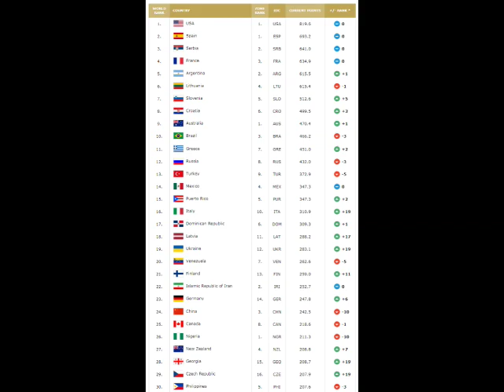GILAS VS TUNISIA HIGHLIGHTS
gilas vs angola 2019,
gilas vs angola,
gilas vs angola live,
gilas vs serbia 2019,
gilas vs angola 2019 live,
gilas vs congo,
gilas vs angola 2019 live stream,
gilas vs angola full game,
gilas vs angola live stream,
gilas vs angola highlights,
gilas vs brazil,
gilas vs bahrain,
gilas vs brunei,
gilas vs bahrain u18,
gilas vs brazil 3x3 2018,
batang gilas vs bahrain highlights,
batang gilas vs greece,
batang gilas vs qatar,
gilas vs congo highlights,
gilas vs china u19,
gilas vs c,
gilas vs doha,
gilas vs dlsu,
gilas vs dr congo,
gilas vs dominican republic highlights,
gilas vs doha qatar,
gilas vs doha 2019,
gilas vs drc,
gilas vs dream team,
gilas vs duterte,
gilas vs egypt,
gilas vs estonia,
gilas vs eac,
gilas vs east coast,
gilas vs españa,
gilas vs feu,
gilas vs france 2019,
gilas vs france 2014,
gilas vs feu tune up,
gilas vs france q2,
gilas vs france q4,
gilas vs feu highlights,
gilas vs fiba,
gilas vs feu tune up game,
gilas vs greece u19,
gilas vs greece u19 highlights,
gilas vs greece live,
gilas vs greece 2014,
gilas vs greece 2019,
gilas vs greece under 19,
gilas vs greece highlights 2019,
gilas vs greece fight,
gilas vs germany,
gilas vs hellas,
gilas vs highlights,
gilas vs hachimura,
gilas vs hellas u19,
gilas vs hong kong,
gilas vs hong kong 2013,
gilas vs hong kong 2019,
batang gilas vs hellas,
gilas vs senegal highlights,
gilas vs italy 2019 live,
gilas vs ivory coast full game,
gilas vs ivory,
gilas vs iran 2015,
gilas vs iran 2013,
gilas vs iraq,
gilas vs india,
gilas vs jordan,
gilas vs japan 2015,
gilas vs japan highlights,
gilas vs jordan 2019,
gilas vs japan 2013,
gilas vs japan 2018,
gilas vs japan fiba,
gilas vs jordan 2013,
gilas vs japan 2017,
gilas vs kazakhstan,
gilas vs korea 2013,
gilas vs korea 2019,
gilas vs korea highlights,
gilas vs kazakhstan 2013,
gilas vs korea 2017,
gilas vs korea fiba asia 2013 full game,
gilas vs kuwait,
gilas vs korea 4th quarter,
gilas vs lebanon,
gilas vs lebanon 2015,
gilas vs lebanon 2019,
gilas vs lebanon 2018,
gilas vs live,
gilas vs la salle,
gilas vs lebanon 2017,
gilas vs lebron,
gilas vs lakers,
gilas vs latest game,
gilas vs mighty sports highlights,
gilas vs mighty,
gilas vs malaysia,
gilas vs mighty sports,
gilas vs myanmar,
gilas vs mighty sports tune up,
gilas vs mighty sports full game,
gilas vs mighty sports tune up game,
gilas vs mongolia,
gilas vs malaysia 2019,
gilas vs new zealand,
gilas vs new zealand u19,
gilas vs nlex,
gilas vs nba,
gilas vs new zealand 2019,
gilas vs new zealand highlights,
gilas vs nba all star,
gilas vs new zealand mvp cup,
gilas vs north korea,
gilas vs new zealand 2015,
gilas vs puerto rico,
gilas vs palestine,
gilas vs pilipinas,
gilas vs parker,
gilas vs puerto rico full highlights,
gilas vs pba all star,
gilas vs puerto rico highlights 2019,
gilas vs pakistan,
gilas vs puerto rico fiba world cup 2014,
gilas vs qatar,
gilas vs qatar 2018,
gilas vs qatar 2017,
gilas vs qatar u19,
gilas vs qatar tune up,
gilas vs qatar 2013,
gilas vs qatar full game,
gilas vs qatar 2018 full game,
gilas vs russia fiba u19,
gilas vs roc,
gilas vs rdc,
gilas vs russia u19 2019,
gilas vs ros,
gilas vs rain or shine,
gilas vs russia 2015,
gilas vs rui hachimura,
gilas vs rayyan,
gilas vs spain,
gilas vs serbia 2019 live,
gilas vs senegal,
gilas vs south korea,
gilas vs syria,
gilas vs serbia u19,
gilas vs spain tune up game,
gilas vs singapore,
gilas vs south korea 2013,
gilas vs turkey,
gilas vs taipei,
gilas vs thailand,
gilas vs taiwan,
gilas vs team usa,
gilas vs the world,
gilas vs tnt,
gilas vs tune up,
gilas vs tpe,
gilas vs thailand 2019,
gilas vs ue,
gilas vs usa 2017,
gilas vs usa highlights,
gilas vs usa 2019 highlights,
gilas vs u19,
gilas vs ukraine,
gilas vs us,
gilas vs usa jones cup 2012,
gilas u19 vs,
gilas pilipinas vs u.s.a,
gilas u19 vs greece,
gilas u19 vs qatar,
gilas vs vietnam,
gilas vs vietnam seaba,
gilas vs vietnam 3x3,
gilas vs vietnam seaba 2017,
gilas vs world,
gilas vs world cup,
w gameplay gilas vs australia,
w gameplay usa vs gilas,
w gameplay gilas vs serbia,
gilas youth vs china,
gilas youth vs greece,
gilas youth vs qatar,
gilas youth vs feu,
gilas youth vs,
gilas youth vs argentina,
gilas youth vs russia,
gilas youth vs serbia,
gilas pilipinas youth vs feu,
gilas youth vs greece 2019,
gilas pilipinas vs new zealand,
gilas vs new zealand jones cup 2015,
gilas vs new zealand haka dance,
new zealand vs gilas pilipinas 2018,
gilas under 19 vs greece,
gilas under 19 vs qatar,
gilas under 19 vs feu,
gilas under 19 vs argentina,
gilas vs congo game 1,
gilas under 19 vs qatar highlights,
under 19 gilas vs greece 2019,
gilas under 19 vs serbia,
gilas under 19 vs greece highlights,
gilas vs argentina july 1 2019,
gilas vs 36ers game 1,
gilas vs 2019,
gilas vs 2019 highlights,
gilas vs 2019 full game,